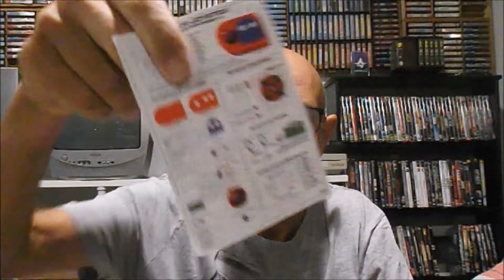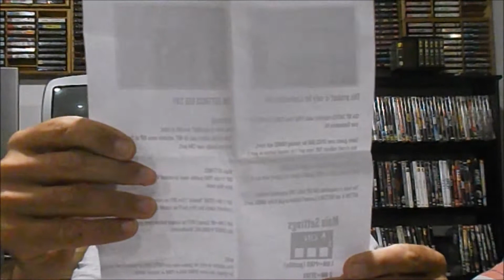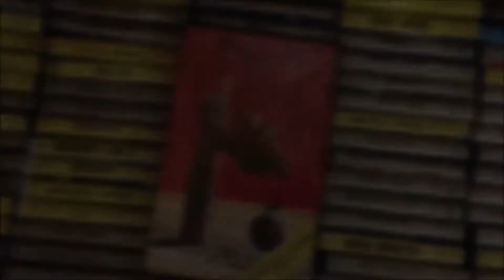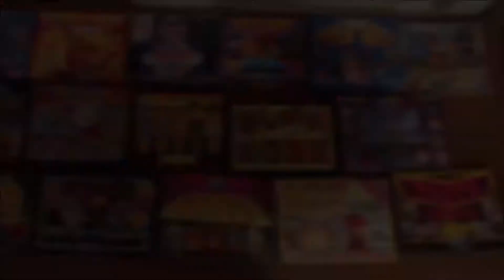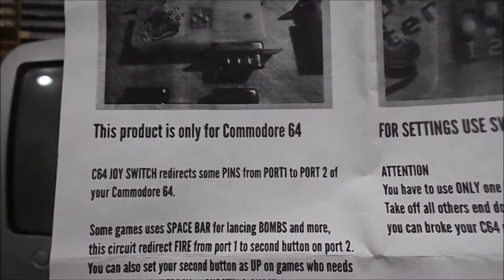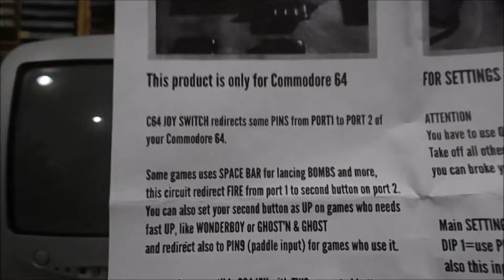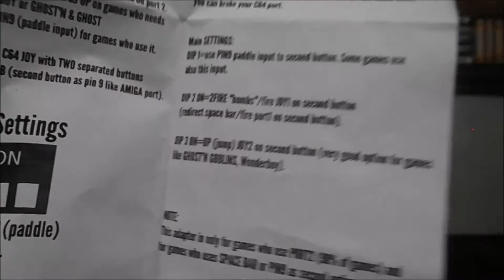Commodore 64 - Amiga [PAC-JOYSTICK] Unboxing & Prova su strada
F A N T A S T I C O !
Solo una parola per esprimere il gradimento di questo mio acquisto.
Sia esteticamente che funzionalmente è una vera bomba.
Pulsante A + B per Amiga
Pulsante A + B per commodore 64 con switch su adattatore per assegnare il secondo pulsante.
Buona visione!!!